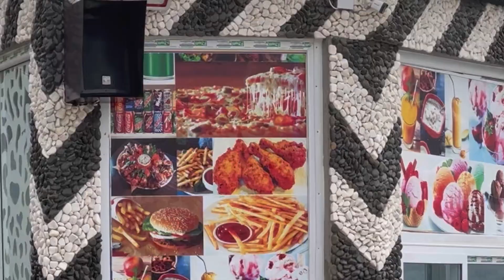swat capital Resort